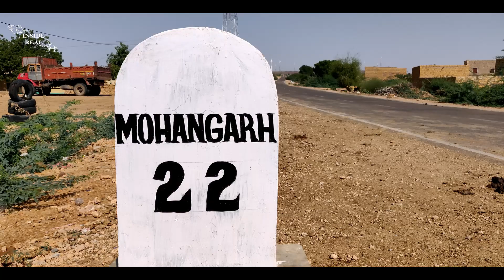Amar of Batote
Background: This story displays the bond that a town shares, lives & breathe. When a soldier sacrifices his life, people of nearby areas stand together in support of his family. The initiative began with a social media post, which eventually turned so big that the public donation crossed the mark of nearly 50 lac. In this documentary, we unfold the mindset, feeling & the bond that we thrive to observe in every corner of the country.

Direction & Narration: Gajraj Singh (Naam)
Assisted by: Romil (Malang)
Post Production: Mohit (Whistling Angles)
Drone & Original Clips Provided By: Samundra Singh (Martyr's Brother)

Special Thanks: Kutle Khan & Group
Original Song: Udja Kale Kawan (Gadar: Ek Prem Katha)